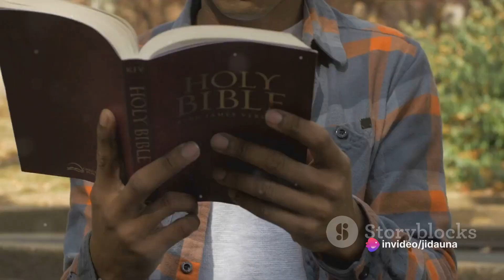The Faith of Abraham: Journeying into the Unknown with Trust in God 🙏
In the biblical narrative, Abraham exemplifies unwavering faith by embarking on a journey into the unknown, guided solely by his trust in God's promises. His story, found in the book of Genesis, serves as a testament to the power of faith and obedience.

Abraham's journey begins with a divine call from God to leave his homeland and set out for a land that God would show him. Despite the uncertainties and challenges that lay ahead, Abraham obeys without hesitation, demonstrating his profound trust in God's guidance. Throughout his journey, Abraham encounters various trials, including famine, conflicts with neighboring tribes, and the struggle to conceive a child with his wife Sarah. Despite these obstacles, Abraham remains steadfast in his faith, holding onto the belief that God will fulfill His promises.

One of the most significant moments in Abraham's story is the birth of his son Isaac, the child of promise. This miraculous event reaffirms God's faithfulness and underscores Abraham's unwavering trust in His divine plan. Despite his advanced age and Sarah's barrenness, Abraham never wavers in his belief that God is faithful to His word.

Abraham's faith is further tested when God commands him to sacrifice his beloved son Isaac as a burnt offering. In a remarkable display of obedience and trust, Abraham prepares to carry out God's command, fully confident that God will provide. At the last moment, God intervenes, providing a ram as a substitute sacrifice and reaffirming His covenant with Abraham.

Through Abraham's journey, we learn valuable lessons about the nature of faith and trust in God. His unwavering belief in God's promises, even in the face of seemingly insurmountable challenges, serves as an inspiration to believers throughout the ages. The story of Abraham reminds us that true faith is not just believing in God's existence but trusting in His character and His ability to fulfill His promises, even when the path ahead is uncertain.